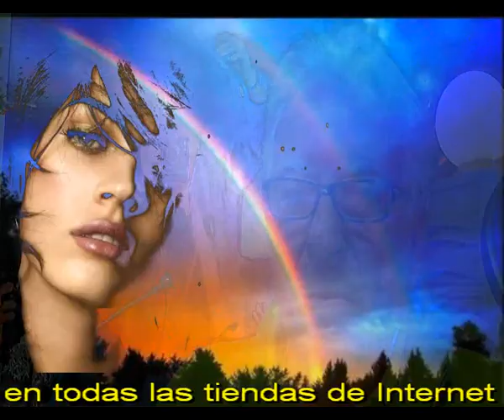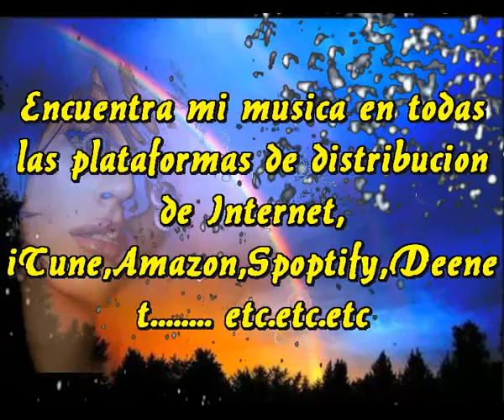De cuando nacen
Sinceramente no lo entiendo
Me llamas tonto, no lo comprendo
Te inventas cosas para enfadarme
No te respondo, mejor callarme

Sin darnos cuenta nos destruimos
Ya nunca somos lo que ayer fuimos
Comienza todo a ponerse feo
Hasta me alegro si no te veo

Vaya manera de fastidiarse
Tienen algunos, es un desastre
Yo no comprendo porque lo hacen
Nunca se cuerdan de porque nacen

Si supiesemos apreciar lo bueno
El mundo en el amor seria mas tierno
Si guardaramos un poco la compostura
Las experiancias nos daria mayor ternura

Por eso hoy reflexionando
Ya no me importan las ilusiones
Si las evito salgo ganando
y caminando unas veces a pie y otras andando

Intermedio